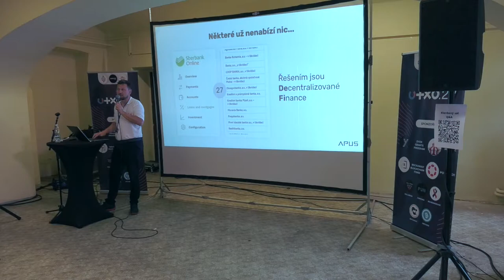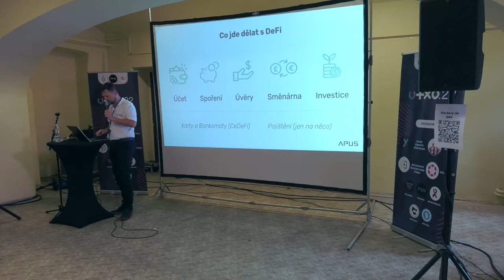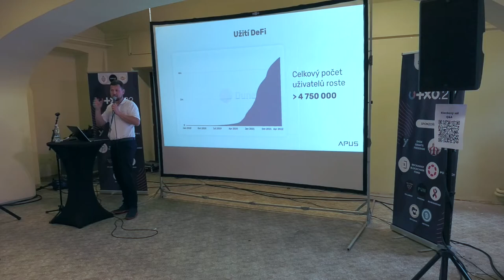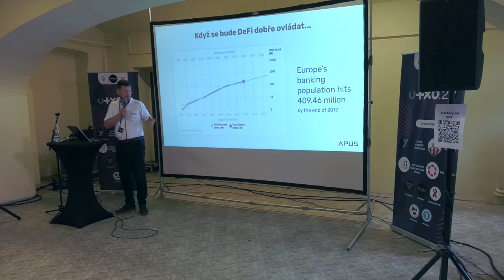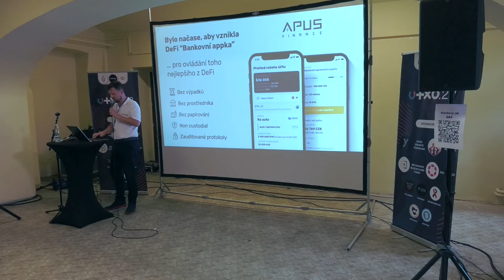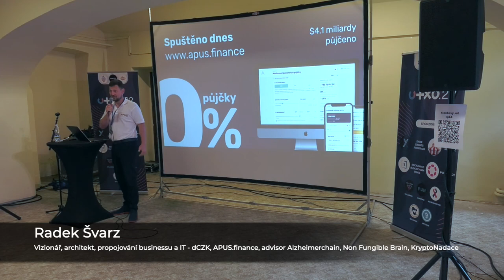APUS Finance - Radek Švarz | UTXO.22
Umíte-li ovládat internetové bankovnictví, tak umíte ovládat i decentralizované finance. Přes jedno webové rozhraní si lidé mohou půjčit peníze, spořit nebo investovat. Představíme si komunitní projekt, který zpřístupňuje decentralizované finance běžným lidem.

Přednášející: Radek Švarz
Datum a místo: Neděle 5.6.2022, Gabriel Loci - Praha